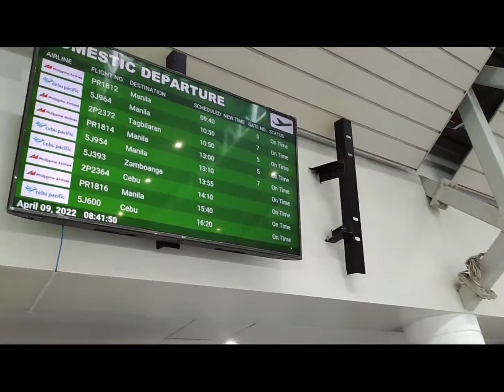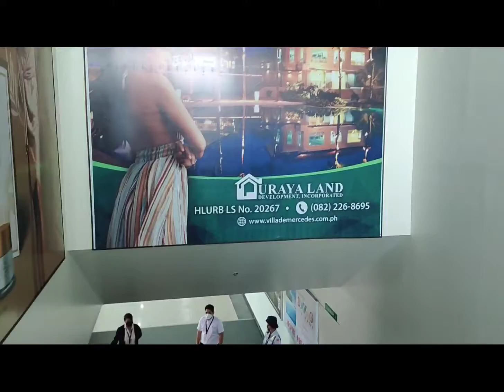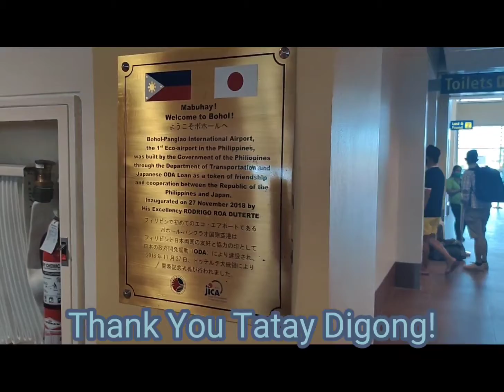Biyaheng Davao to Bohol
New Normal travelling from Davao to Bohol with my friends,cousin,parents and hon...